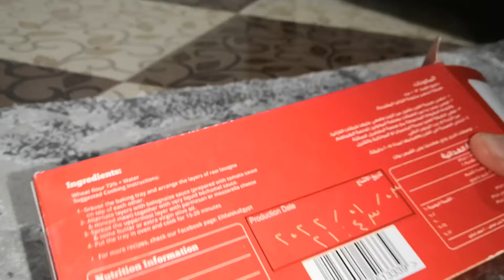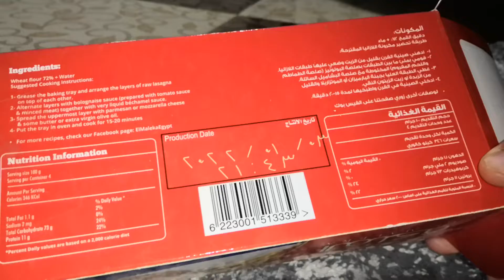اوعي تشتري لازانيا الملكه قبل ماتشوفي الفديو ده👌😭تجربتي معاها بدون سلق🙌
لازانيا الملكه تجربتي معاها وكل تفاصيلها وكل محتوايتها